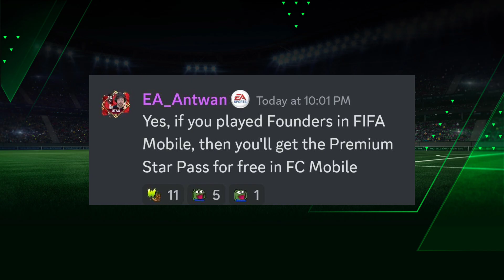Messi??? FC MOBILE Pack Opening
🇦🇷v🇵🇹v🇧🇷 Pack Opening edit